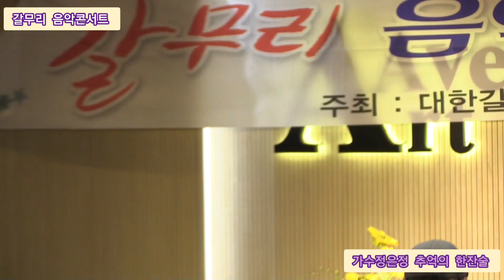가수정은정 추억의 한잔술 타이틀곡 갈무리 음악콘서트 대한갈무리 예술단 정기공연 주안아트애비뉴27 특설무대